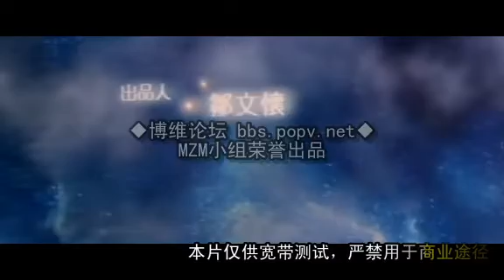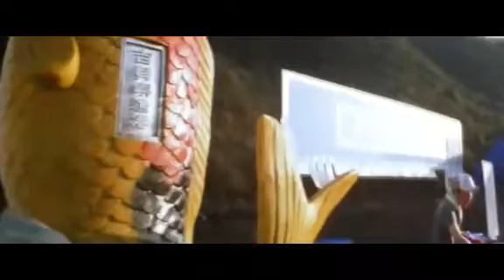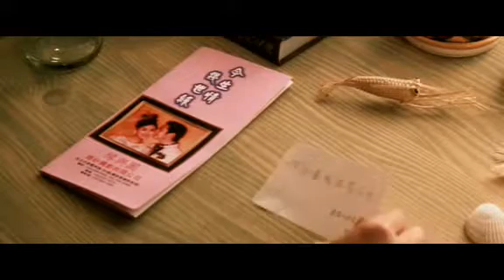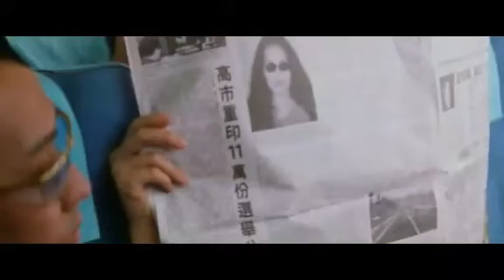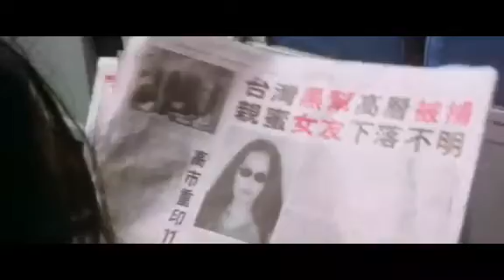Tony Leung film - Gorgeous (Chinese full version)part01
language and sub are both Chinese, not the Cantonese. But it's a full version, the total is 1h59m.